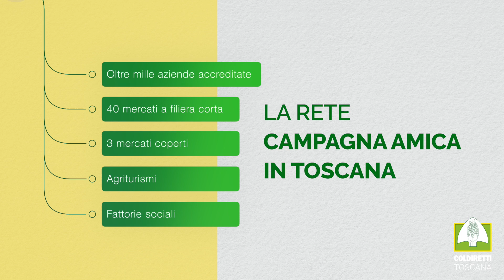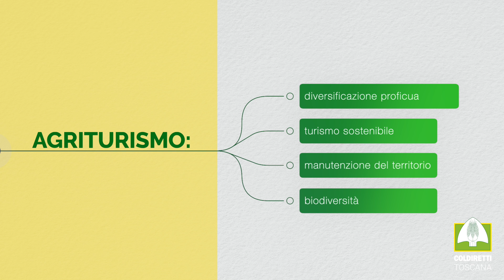Campagna Toscana Coldiretti - La rete Campagna Amica in Toscana